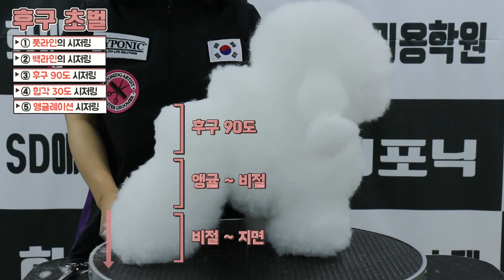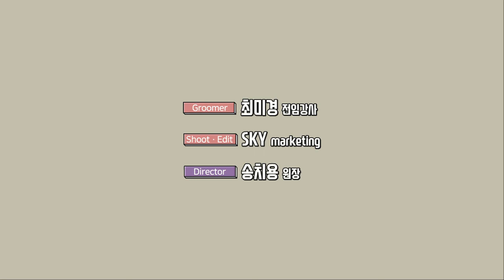SD애견미용학원 최미경 강사의 푸들의 램클립 애견미용 동영상 자료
SD애견미용학원 학생들의 교육 자료로 활용하기 위하여 제작된 최미경 강사의 위그를 활용한 푸들의 램클립 동영상 자료입니다.
[더플라이그루밍 쇼핑몰]